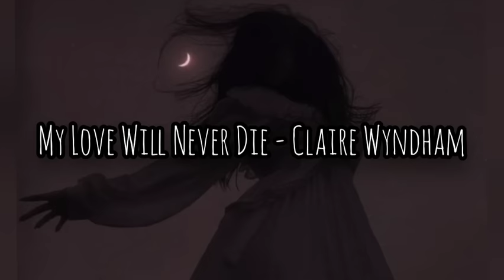Season Of The Witch | A Witchcore Playlist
The first time I called myself a witch was the most magical moment of my life.

As a writer I'm always looking for a new playlist to listen to when writing my new series and will listen to the same ones over and over again so I decided to make my own.

PLEASE NOTE

Season Of The Witch - Lana del rey

Victoria Carbol - Song of the Witch Kingdom

The Witch's Daughter - Ashley Serena

Sarah Hester - Savage Daughter

Lullaby of Woe - Ashley Serena

Victoria Carbol - Queen Of The Castle

My Love Will Never Die - Claire Wyndham

Ruelle - This Is The Hunt

Victoria Carbol - Firestarter